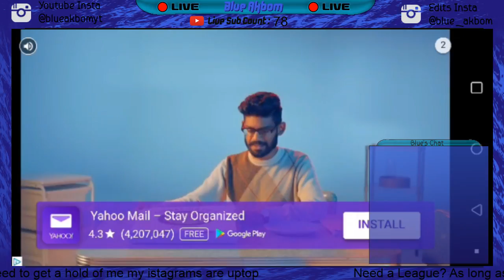New Phone! New Computer! New look! Lets play Overdrive!!!